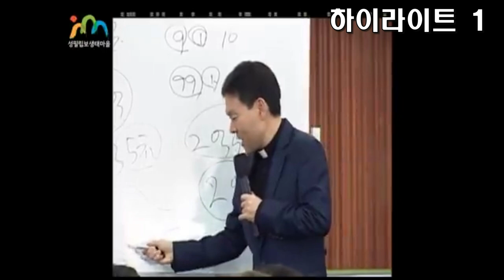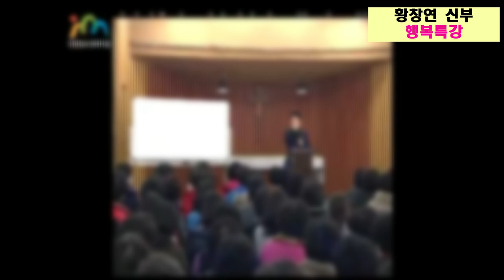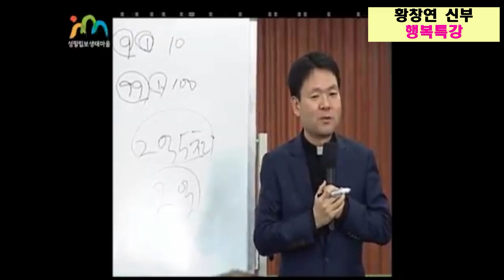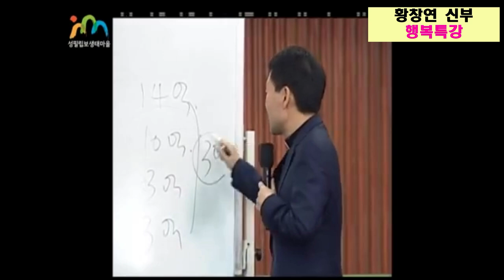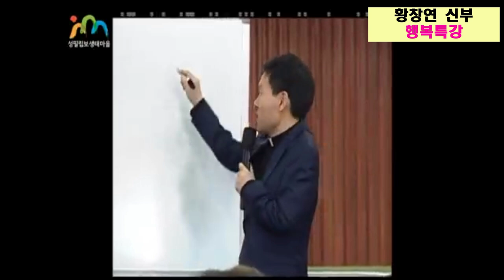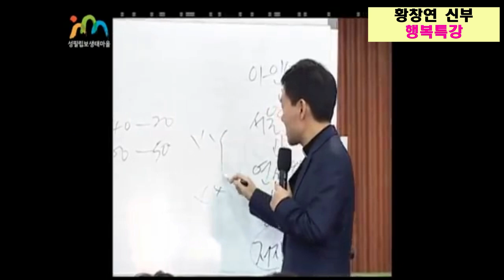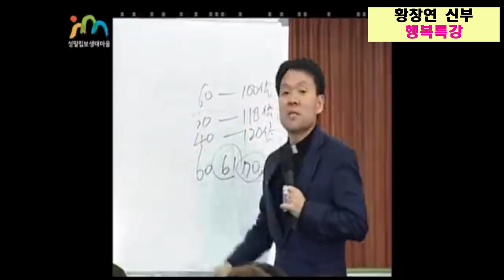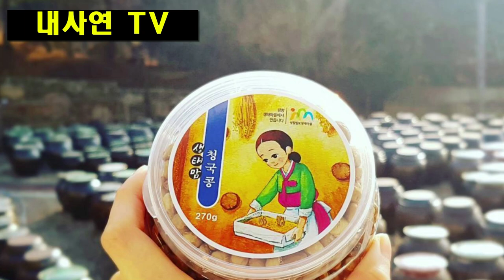돈의 유혹에 빠지지 않을 수 있는 기본공식 알려드림... | 황창연신부 | 행복특강 | 좋은글 | 노후준비 | 오디오북 | 노년 | 은퇴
재미와 교육적 가치를  더한 창작물입니다.
* 영어 자동자막으로 특강을 볼 수 있습니다.

황창연 신부님은 유혹과 행복 시리즈 특강을 통해 유혹에 빠지지 않는 방법에 대해 깨달음을 주십니다.
과연 이 어려운 질문에 해답을 들을 수 있을까? 하는 설레임으로 강의를 들어봅니다.

신부님은 사람의 욕심에 대해 계산적으로 보여주십니다. 9개 가진 사람은 10개를 만들려고 아끼며 살다가 1개를 못 만들고, 9개도 써보지도 못한다는 비유를 통해 설명하십니다.
99개 가진 사람도 100개를 만들기 위해 99개를 써보지도 못하고 죽는다고 합니다. 나는 지금까 살면서 사람의 욕심에 대해 수학적으로 가장 적절한 비유를 들어본 적이 없습니다.

신부님은 내 마음 속을 어떻게 그렇게 잘 아시고 강연을 하시는지 놀라게 됩니다. 나이가 들면서 하나 하나 깨우쳐 가지만 마지막 순간에 이런 후회를 하는 사람이 되어선 안되겠다고 공감합니다.

신부님은 재산을 쓰는 현명한 방법에 대해서도 깨우침을 주십니다. 자신의 재산을 자신을 위해서 쓰고, 가난한 자를 위해 쓰고, 창고에 재물을 쌓아두지 말고 하늘에 쌓아 두라는 말씀에도 공감 합니다.

아무리 많은 재산도 사기를 당해서 하루 아침에 잃어 버릴 수 있고, 해킹을 당해서 다 날라갈 수 있지만, 그 재물로 선행을 하고 가난한 자와 나눈다면 그게 바로 재산을 하늘에 쌓아두는 것이라는 말씀에도 공감 합니다.

신부님은 우리에게 유혹에 빠지지 않는 방법은 지금 욕심을 내려 놓아야 한다는 해답을 주셨습니다.
악마는 우리 마음속에 있는 욕심을 이용하여 유혹을 하고, 그 유혹은 너무나 강력하여 뿌리치기 어렵지만 1 더하기 1은 10이 아니라 2라는 누구나 알고 있는 기본에서 유혹을 뿌리칠 수 있다고 증명하여 주시고 있습니다.

내가 알고 있는 한가지 사례와 일맥상통합니다. 들고 있는 찻잔이 뜨겁다면 잔을 내려 놓으면 고통에서 벗어날 수 있지만 욕심은 뜨거운 찻잔을 바닥에 내려 놓지 못하게 합니다.

우리나라에서 이런 유혹의 근원은 돈과 자식에 있다는 말씀을 신부님 특유의 유머와 재치로 말씀 해주십니다.

인디언들은 자녀가 태어나면 하늘의 별과, 들판과 태양에게 봉헌하여 아이가 건강하고 행복하게 살수 있도록 기원을 하지만, 우리나라 부모들은 이와는 반대로 조기교육과 좋은 학원을 최우선으로 생각하는 데서 그 차이를 설명하십니다.

이런 비뚤어진 부모의 착각은 아이가 태어나면 천재가 태어났다고 믿고 우유도 아인슈타인 우유만 먹이고, 부모들의 욕심으로 아이들은 점점 더 힘들어하게 되고 우유를  아인슈타인 우유에서 서울우유로 바꾸고, 다시 연세우유로 바꾸고, 다시 건국우유로 바꾸고, 마지막에 저지방우유로 바꾸는 과정을 통해 부모들의 욕심이 어디까지 우리 아이들을 망가뜨릴 수 있는지를 신부님 특유의 유머코드를 통해 설명을 해주는데 큰 공감을 얻게 됩니다.

우리는 신부님의 인디언 부모와 우리나라 부모들의 비유에 대해 얼마나 공감하시고 계시나요? 아이를 키워 보셨다면 너무나 공감하고 계시지 않으시나요,

저 역시 이런 질문에 자유로워 질 수 없다는 생각을 해보게 되고, 지난 가정 교육에 대해 아이들에게 미안하다는 생각이 들게 됩니다.

이 영상을 시청하시는 모든 분들도 신부님 말씀처럼 “욕심을 내려 놓는다는 의미”를 다시 한번 생각하고 깨달음을 얻고 마음의 편안함을 찾으시길 바랍니다.

황창연 신부님의 강연을 통해 깨달음을 얻으셨다면 이 영상을 더 많은 사람들에게 공유해주시기 바랍니다. 내사연티비 였습니다.

          * 황창연 신부의 작정하고 웃기는 유머코너*
우리나라 부모들은 아이가 태어나면 천재가 태어났다고 믿고
아인슈타인우유를 먹인다고 합니다.
그 다음은 서울우유로 바꾸고
그 다음은 연세우유로 바꾸고
그 다음은 건국우유로 바꾸고
마지막으로 저지방우유로 바꾸고….

* 내사연도 좋고 남사연도 좋습니다. (익명보장)

* 편집프로그램:  movavi editer ver 2023/ vrew 2.4.0/ gakaxy s23/ galaxy note 9